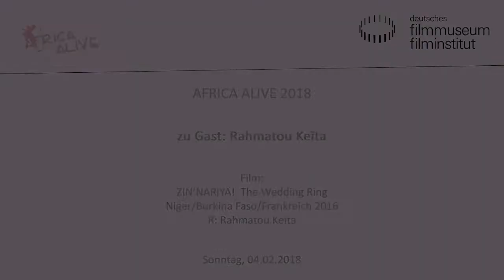Rahmatou Keïta zu Gast bei AFRICA ALIVE 2018 // ZIN’NARIYÂ! The Wedding Ring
Zu Gast: Rahmatou Keïta

Das 24. Africa-Alive-Festival rückt den afrikanischen Kontinent mit einem breiten Spektrum an Dokumentar- und Spielfilmen in den Fokus. Neben aktuellen Filmen im Deutschen Filmmuseum und im Filmforum Höchst lädt das begleitende Programm zu Konzerten, Lesungen, Podiumsdiskussionen und Kinderprogrammen ein.

Film:
ZIN’NARIYÂ!  The Wedding Ring
Niger/Burkina Faso/Frankreich 2016. R: Rahmatou Keïta D: M. Silberfeld,
Salamatou K. Farinwata. 95 Min. DCP. Songhoy, Zarma, Hawsa u.a. OmeU
Die aus einer aristokratischen Familie stammende Tiyaa kehrt nach ihrem Studium in Paris nach Niger zurück. Bis ihr Zukünftiger ebenfalls eintrifft, hört sie die Geschichten der älteren Frauen von Leidenschaft und Trennung. Ein Film über ein Land und seine Rituale und Bräuche, die den Veränderungen aus der Außenwelt etwas entgegensetzen.